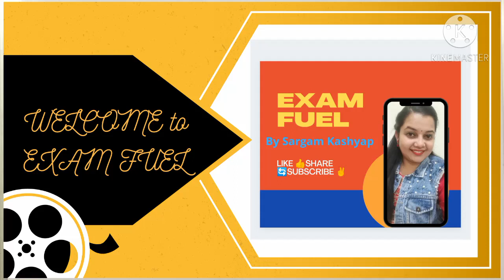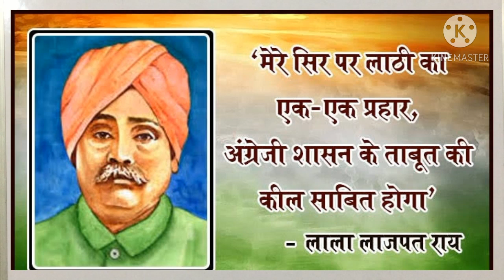INSPIRING SLOGANS#FREEDOM FIGHTERS#स्वतंत्रता सेनानियों द्वारा दिए गए बड़े नारों COMPETITIVE EXAMS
SLOGANS#FREEDOM FIGHTERS tricks#important information competitive exams

TET'S, KVS, RRB-NTPC, DELHI POLICE, SSC etc.